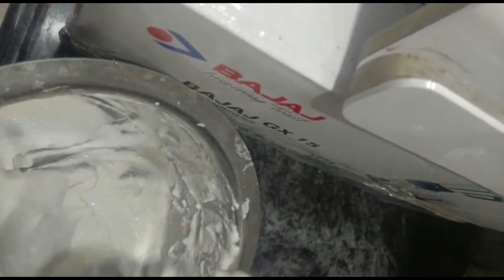perfect గా పూర్ణం తో చేసిన బూరెలు l burelu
Hai everyone, welcome to saradanand channel.
Today, I prepared purnam burelu.
Ingredients :
chena dal-1cup(సెనగ పప్పు )
jaggery -1cup(బెల్లం )
coconut -1cup (కొబ్బరి తురుము )
black gram -1cup
rice -1cup
oil

It is very tasty festival dish.

If you like it click on 👍.

And click on bell symbol to watch our every video.